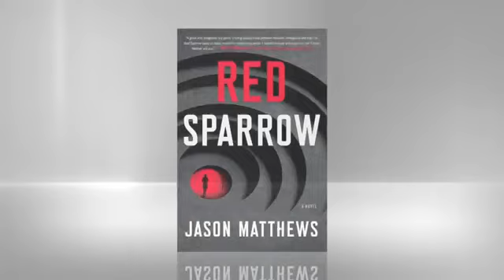Red Sparrow: - Jason Matthews: - Simon & Schuster: - Booktrailer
IN THE GRAND SPY-TALE TRADITION OF JOHN LE CARRÉ...comes this shocking debut thriller written with insider detail known only to a veteran CIA officer.
In present-day Russia, ruled by blue-eyed, unblinking President Vladimir Putin, Russian intelligence officer Dominika Egorova struggles to survive in the post-Soviet intelligence jungle. Ordered against her will to become a "Sparrow," a trained seductress, Dominika is assigned to operate against Nathaniel Nash, a young CIA officer who handles the Agency's most important Russian mole.
Spies have long relied on the "honey trap," whereby vulnerable men and women are intimately compromised. Dominika learns these techniques of "sexpionage" in Russia's secret "Sparrow School," hidden outside of Moscow. As the action careens between Russia, Finland, Greece, Italy, and the United States, Dominika and Nate soon collide in a duel of wills, tradecraft, and—inevitably—forbidden passion that threatens not just their lives but those of others as well. As secret allegiances are made and broken, Dominika and Nate's game reaches a deadly crossroads. Soon one of them begins a dangerous double existence in a life-and-death operation that consumes intelligence agencies from Moscow to Washington, DC.
Page by page, veteran CIA officer Jason Matthews's Red Sparrow delights and terrifies and fascinates, all while delivering an unforgettable cast, from a sadistic Spetsnaz "mechanic" who carries out Putin's murderous schemes to the weary CIA Station Chief who resists Washington "cake-eaters" to MARBLE, the priceless Russian mole. Packed with insider detail and written with brio, this tour-de-force novel brims with Matthews's life experience, including his knowledge of espionage, counterintelligence, surveillance tradecraft, spy recruitment, cyber-warfare, the Russian use of "spy dust," and covert communications. Brilliantly composed and elegantly constructed, Red Sparrow is a masterful spy tale lifted from the dossiers of intelligence agencies on both sides of the Atlantic. Authentic, tense, and entertaining, this novel introduces Jason Matthews as a major new American talent.:

- Red Sparrow , Jason Matthews , Simon & Schuster"